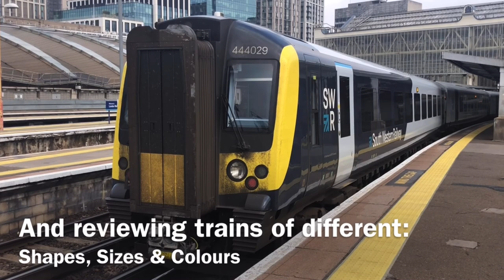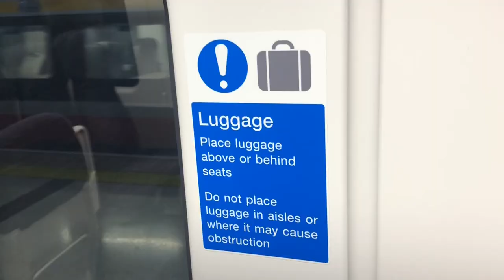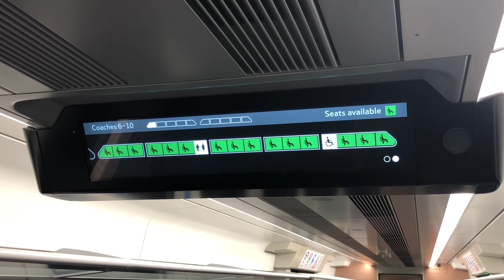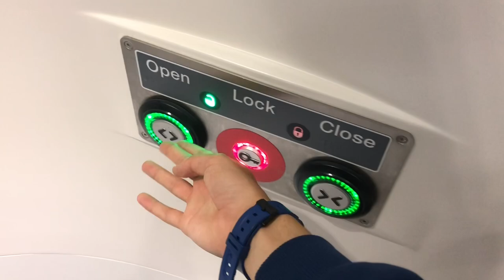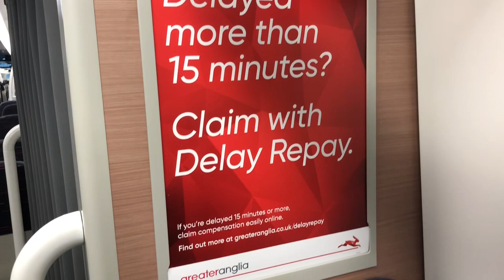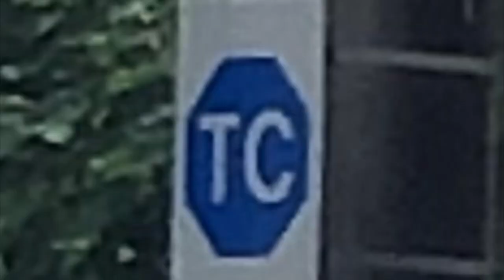S6 E15: Review of a Greater Anglia class 720 | Liverpool Street - Stratford.